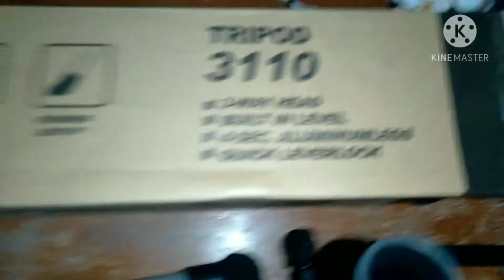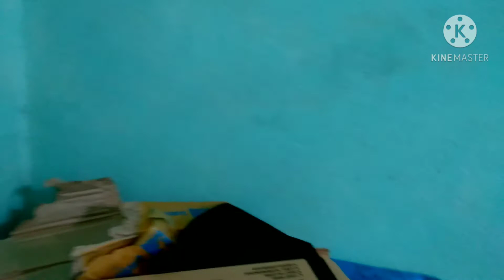CHEAPEST TRIPOD UNBOXING AND REVIEW. IS IT WORTH AT 300 PRICE RANGE?????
CHEPEST TRIPOD UNBOXING AND REVIEW.

Hi friends. aj ki es vedio me ham bat karenge chipest tripod ka unboxing and review.
please 🙏

tripod  best buying link   LUKECAGE High Quality Tripod Stand 360 Degree 3110 Portable Digital Camera DSLR Mobile Stand Holder Camcorder Tripod Stand Adjustable Head Lightweight Aluminum Flexible Portable Three-way Head tik tok stand Compatible Al Smartphone Best Use for Make Video Tripod, Tripod Ball Head, Tripod Bracket, Tripod Clamp